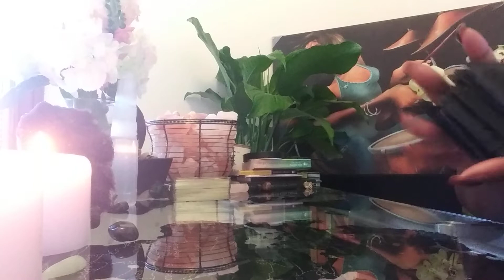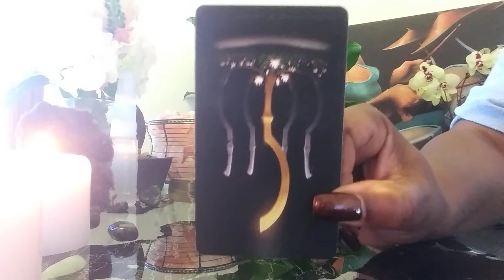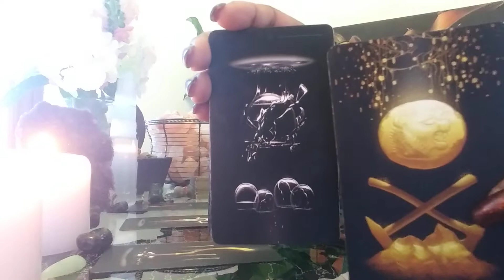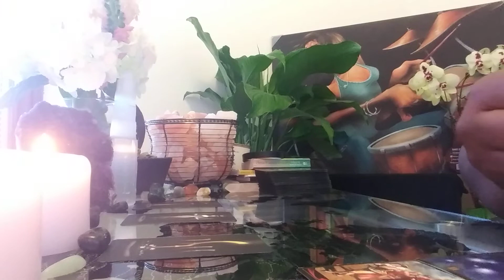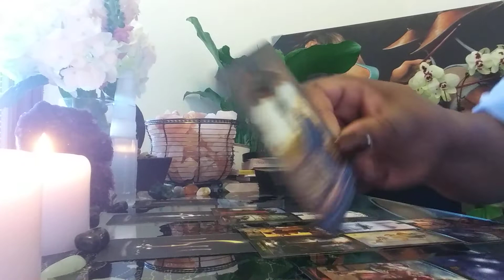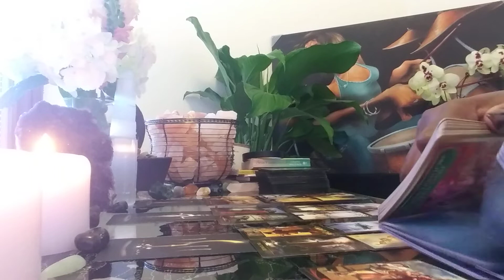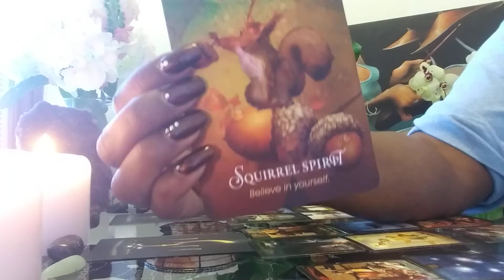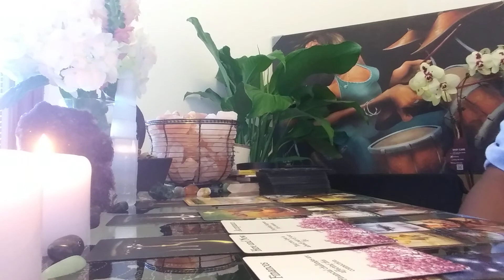CANCER: JAN 26-FEB 1: WEIGHING YOUR OPTIONS!